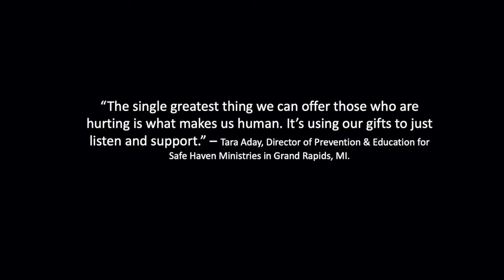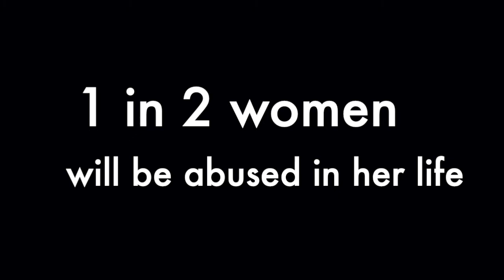Domestic Violence Conversation with Rev. LaThelma Yenn-Batah and Tara Aday